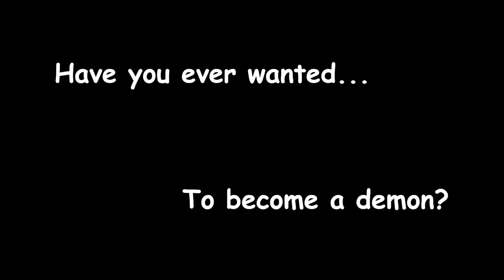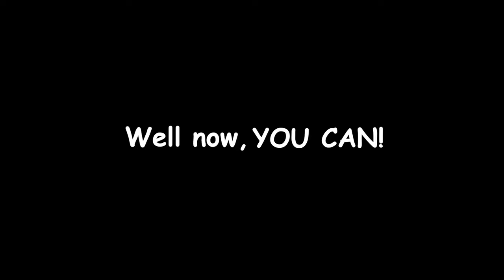Cacodemon Vanity: Official Trailer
Hello YouTube! This is my trailer for my Cacodemon Vanity Resource Pack for Terraria! It's available NOW in the Steam Workshop! (LINK BELOW)

terraria.wiki.gg